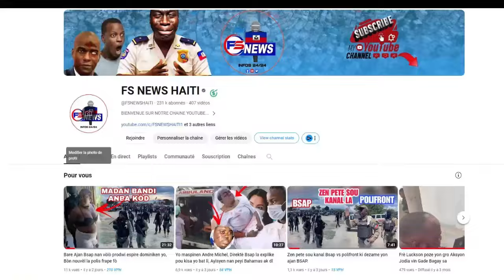Gade Kòman Bout Ba ap Boukannen Rès Kò Dieufort, Pou Baz la Manje